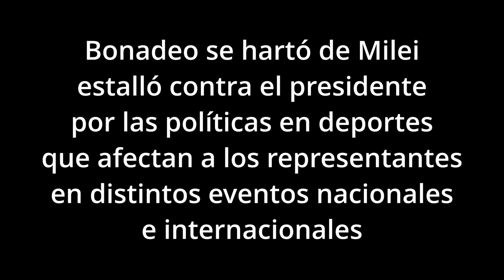Bonadeo se cansó de Milei en vivo por la polítca en deportes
Para sorpresa de muchos, Gonzalo Bonadeo ya se hartó de Javier Milei y lo aniquiló en vivo en TyC Sports en la televisión.

El periodista deportivo de 61 años liquidó al presidente de la Nación, que lleva casi siete meses en el cargo, por la falta de apoyo al deporte argentino en la previa a los Juegos Olímpicos y a los Juegos Paralímpicos de París 2024.

Al aire en pleno programa de Rumbo a París, que se emite todos los sábados desde las 8.30, el conductor se cansó del líder de La Libertad Avanza. Acérrimo antiperonista y antikirchnerista histórico, el experimentado comunicador disparó munición gruesa contra la gestión actual por el ajuste llevado a cabo.

Bonadeo les pidió que se “dejen de joder” tanto al jefe de Estado como a Daniel Scioli (secretario de Turismo, Ambiente y Deporte de la Nación Argentina), luego del acto público que ambos protagonizaron en el CeNARD (Centro Nacional de Alto Rendimiento Deportivo) para despedir a los atletas albicelestes antes de sus respectivos viajes hacia la capital de Francia.

El video del conductor de TyC Sports que se volvió viral en las redes sociales tuvo al presentador como protagonista, quien a pura furia disparó que el recorte en el presupuesto deportivo llegó “a 40 disciplinas y a (deporte) adaptado, encima a adaptado”, con relación a las actividades paralímpicas.

“Todo bien con que no hay plata, ya lo dijimos mil millones de veces y está claro que vos y yo tenemos otras necesidades prioritarias. Pero estamos hablando de gente que maneja el deporte y se jacta, y ayer se jactó, de hablar en nombre del deporte, de la experiencia del deporte y bla bla…”, insistió «Gonza» con relación al Presidente de la Nación (exfutbolista amateur) y a Scioli (exfigura de la motonáutica).

“No podemos perder de vista que son chicos que buscan competir. Encima decidieron eliminar los Juegos Evita como nombre y el nombre que le pusieron es un nombre impropio: Juegos de Alto Rendimiento”, machacó Bonadeo en el canal del Grupo Clarín. A la vez, remarcó que “cuando vos sos un deporte colegial no sos alto rendimiento, ¡es mentira!”. Muy enojado, quien estará al mando de la señal durante los Juegos Olímpicos de París 2024 consideró que “si vos despreciás a un maratonista que hace 2 horas 20 (minutos) en el Maratón de Valencia, ¿de qué deporte de alto rendimiento estás hablando?”.